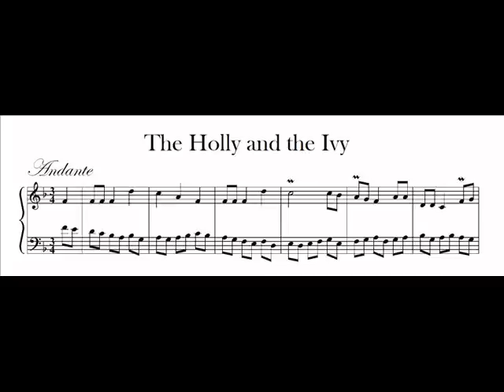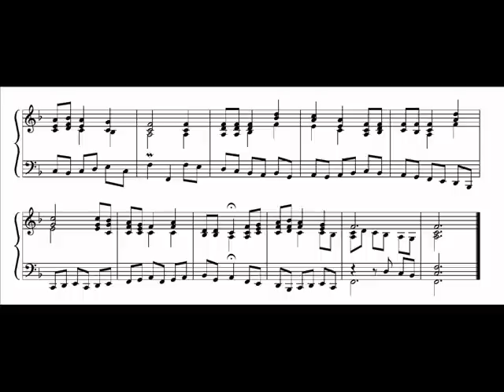The Holly and the Ivy arr. Grant Colburn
"The Holly and the Ivy" is an English traditional Christmas carol. Holly and ivy have been a mainstay of English Christmas decoration for church use since at least the fifteenth and sixteenth centuries, when they were mentioned regularly in churchwardens' accounts. There are indications in other manuscripts that in ancient English village life there was a midwinter custom of holding singing-contests between men and women, where the men sang carols praising holly (for its "masculine" qualities) and disparaging ivy, while women sang songs praising the ivy (for its "feminine" qualities) and disparaging holly.  The resolution between the two was under the mistletoe.  These three plants are the most prominent green plants in British native woodland during the winter, and for this reason they earned respect from the early country-dwellers and a place in their traditions. The carol is arranged here for solo harpsichord by Grant Colburn and is from the book, The Twelve Carols of Christmas featuring baroque arrangements of carols for harpsichord or organ. It is available at lulu.com .